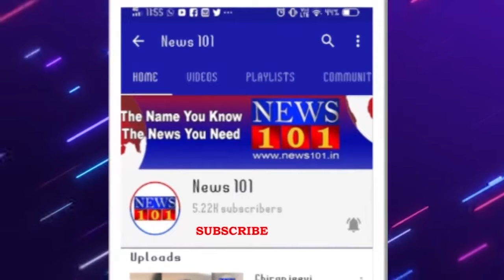ಗೌರಿ ಹಬ್ಬಕ್ಕೆ ಸಾಂಪ್ರದಾಯಿಕ ಬಾಗೀನ ತಯಾರು - ಸಾಲು ಸಾಲಾಗಿ ಜೋಡಿಸಿರುವ ಬಾಗೀನ | News101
ಅರಳಿ ಮರದ ಕೆಳಗೆ ಸಾಂಪ್ರಾದಾಯದಕ ಭಾಗೀನ ತಯಾರಿ ಕೊರೊನಾ ಎಫೆಕ್ಟ್ ಗ್ರಾಹಕರು ಬರ್ತೀಲ್ಲ ಏನ್ಮಾಡೋದು .
ಸಾಲು ಸಾಲಾಗಿ ಜೋಡಿಸಿರುವ ಬಿದಿರುಗಳು,ಭಾಗೀನದ ಮೊರವನ್ನು ಎಣೆಯುತ್ತಿರುವ ಮಹಿಳೆಯರು‌.ಗೌರಿ ಗಣೇಶ ಹಬ್ಬ ಬಂತೆಂದರೇ ಸಾಕು ಹೆಂಗಳೆಯರಿಗೆ ಕೊಡುವ ಸಾಂಪ್ರದಾಯಕ ಭಾಗೀನ ನೆನಪಾಗುತ್ತದೆ